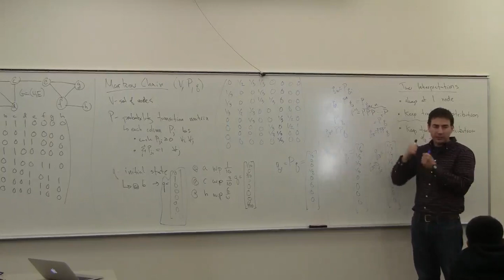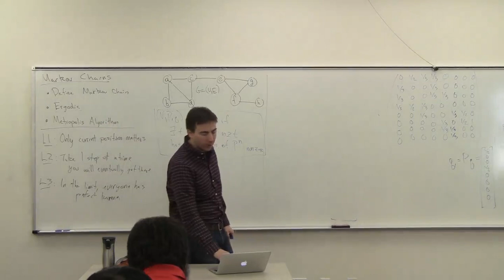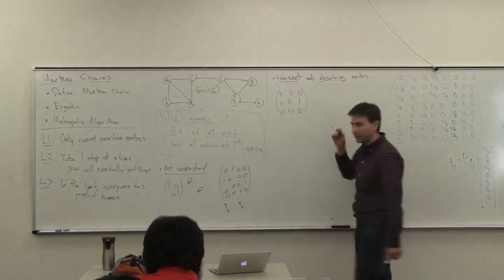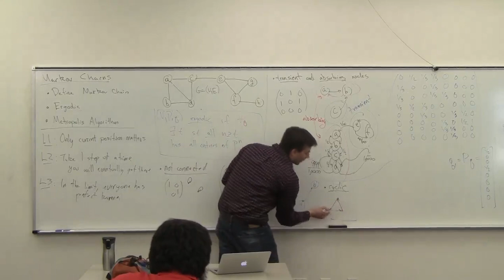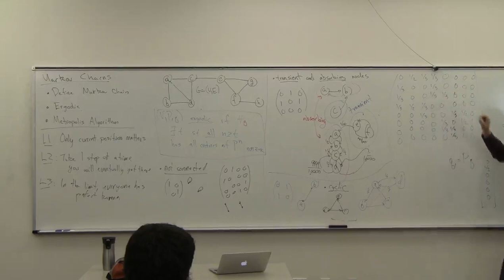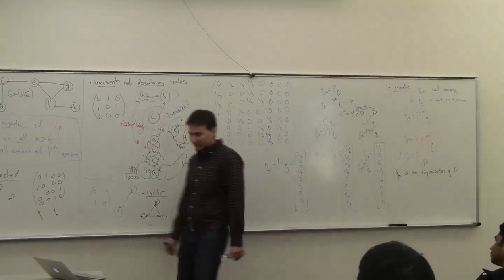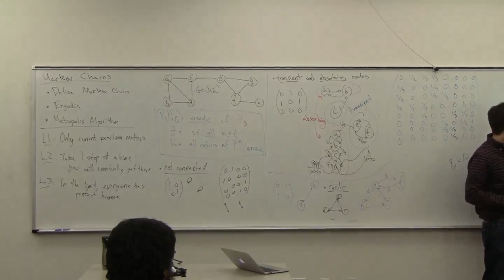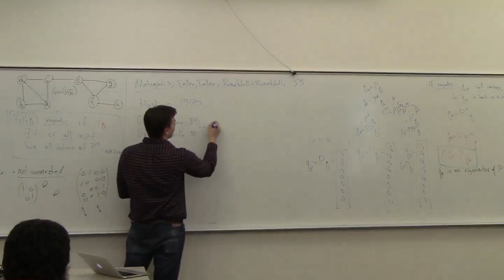DataMining12-L21: Markov Chains (2 of 3)